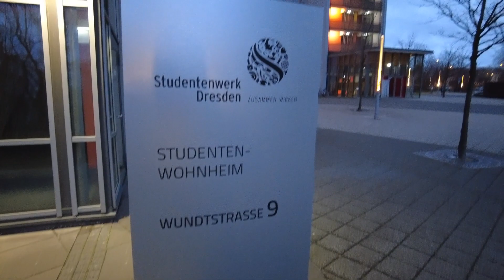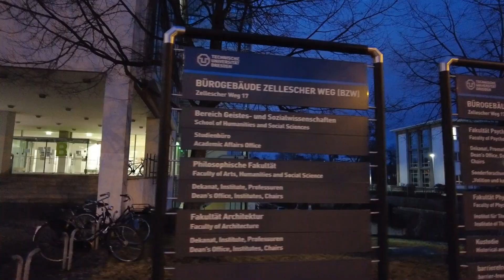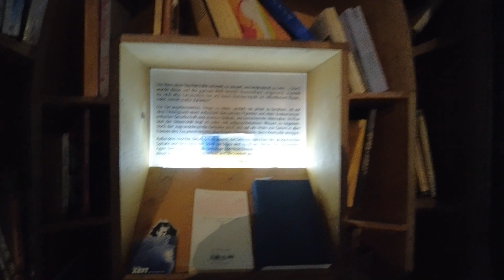IITs vsTU9 Which are better? | TU Darmstadt | TU Dresden Campus | IIT Hyderabad | Hindi Vlogs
As I have been studying in Germany for some time, I noticed some differences between my Bachelor course at IIT Hyderabad and master course in TU Darmstadt.
I am privileged that I have completed my Bachelor's from IIT Hyderabad and have job experience in National University of Singapore. In Germany I have gained lot of experience while studying at TU Darmstadt, I have worked at other prestigious institute like KIT and Fraunhofer Institute.

In this video I wish to share some of my opinions.

Become a rider in Flink(part time job) through my link and get bonus 50 Euros: